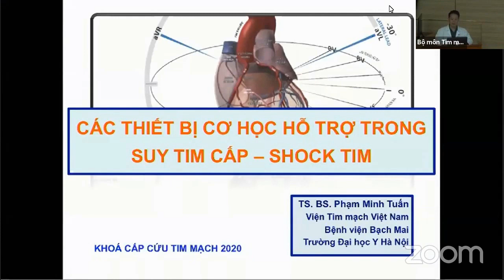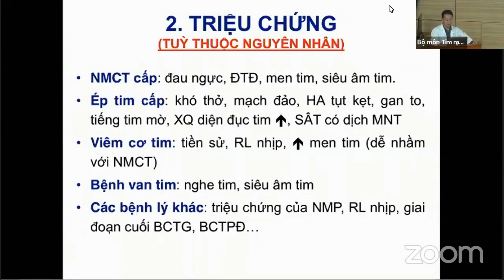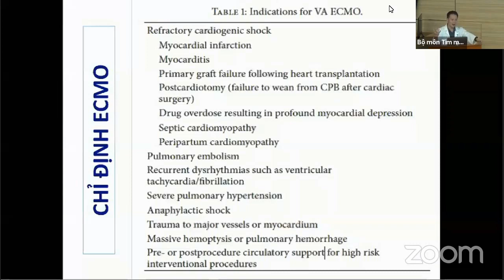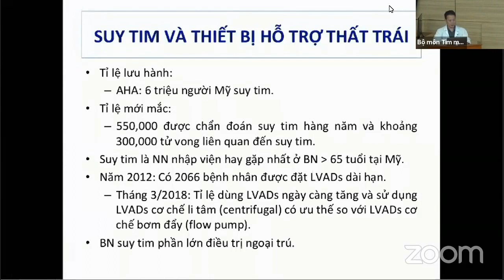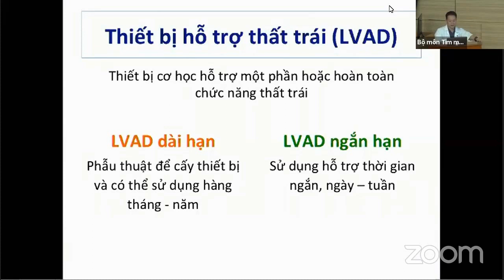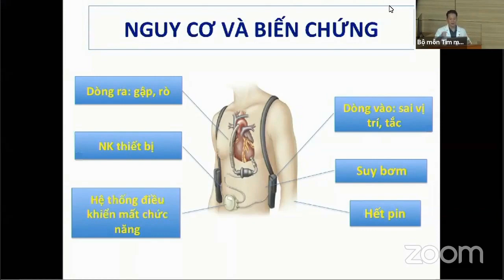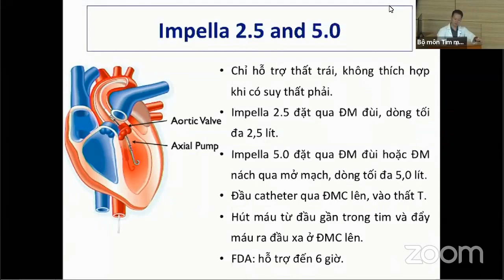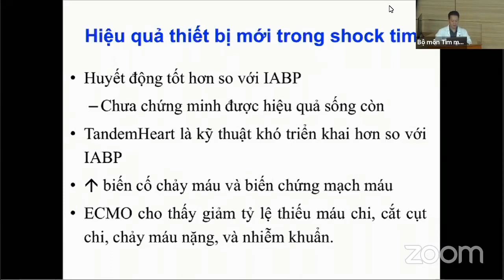Thiết bị hỗ trợ và thay thế tuần hoàn (IABP, ECMO) và thận (siêu lọc) | CẤP CỨU TIM MẠCH (buổi 3)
Khóa đào tạo CẤP CỨU TIM MẠCH năm 2020 (buổi 3):
Xử trí Sốc nhiễm khuẩn và sốc phản vệ
TS. BS. Phạm Minh Tuấn

- Hình thức đào tạo: Lý thuyết + Kĩ năng thực hành
- Đối tượng:
* Bắt buộc: Học viên SĐH bộ môn tim mạch